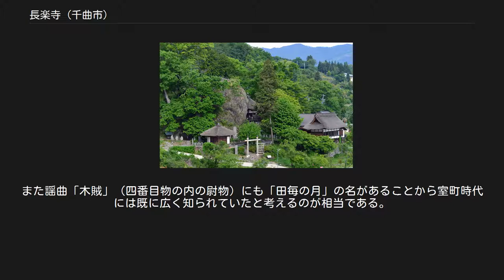長楽寺 (千曲市)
長楽寺（ちょうらくじ）は、長野県千曲市にある天台宗の寺院。
山号は姨捨山。
姨捨山放光院長楽寺と号する。
本尊は聖観世音菩薩。
信濃三十三観音霊場第14番札所。
 創建時期は不明。
宝暦3年（1753年）の『千曲之真砂』や、江戸時代末の善光寺道名所図会には八幡の武水別神社神宮寺の支院と説明されていた。
明治初年の神仏分離令により一時無住になったこともあって記録を失い、現在この寺の創建年代等については不詳である。
しかし、古今和歌集に記されていることなどから、10世紀には、姨捨山として知られていたと考えられている。
また江戸時代の写本と見られる長楽寺縁起（長野市立博物館所蔵）は大山姫や木花咲耶姫、諏訪の神等が登場する神話となっている。
 眼下に眺望の広がる境内には多くの歌碑や句碑がある。
中でも門脇の松尾芭蕉の句「俤や姥一人なく月の友」を刻んだおもかげ塚（芭蕉翁面影塚）が著名である。
なお、芭蕉が姨捨山の月を眺めに木曽路から当地を訪れた更科紀行でこの句を詠んだのは貞享5年・元禄元年（1688年）のことであるが、おもかげ塚の建立は明和6年（1769年）に加舎白雄（かやしらお）の手によってである。
また小林一茶は4度の来訪があったとされているほか、伊能忠敬も文化１１年に訪れて日記に１３の古詠を書きとめている。
 本堂・庫裏は、天保5年（1834年）に再建されたとあるが、建築様式から文化・文政年間（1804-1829年）の建築と推定されている。
本堂に接する観月殿は、元治元年（1864年）の奉納額が飾られていることや、建築様式からこの頃の建築と推定されている（2007年（平成19年）度保存修理）。
 おもかげ塚の上方に建つ月見堂は、本堂と同じ頃の建築とされており、2003年（平成15年）度に保存修理が行われた。
また、境内の上方に建つ観音堂は、元禄4年（1691年）に再建されたとあるが、虹梁の絵様の様式から宝暦・明和年間（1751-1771年）の再建と推定されている（2004年（平成16年）度保存修理）。
 境内にある「姨石（姨岩）」は、高さ約15 m、幅約25 m、奥行約25 mあり、頂上からは長野盆地を一望でき、月の眺めも別格である。
江戸時代後期の紀行文作家であった菅江真澄は夥しい人々がこの岩の上からの月見をしている様子を絵（秋田県立博物館所蔵）に残している。
なお、この岩が姨捨山縁起から伝説の姨捨山だと伝えられている。
 姨捨（田毎の月）は国の名勝に指定されている（後述）。
 千枚田や四十八枚田と言われる棚田の向こうに広がる長野盆地は善光寺平、川中島平とも言われる。
その景色は全てが武田氏、上杉氏の12年間5度に亘る川中島の戦いの戦場でもあった。
 姨捨（田毎の月） - 広い意味では棚田に映し見る月を言うが、この場合は「姨捨山放光院長楽寺」の持田である四十八枚田に映る月を言う。
この田のある地籍を「月見田」とも言い、古い文献では「月夜田」と記されているものもある。
今も多くの地図上に名所を示す「∴」印はこの田の位置に示されている。
古来、仲秋の名月をここの田に映しての句会や歌会を開く事がステータスとされていた。
多くの団体が申し入れた中から寺に許された会派は総出で穫り入れ前の稲を刈り取り、桟敷を組んで田には水を引き入れて月を映し、句や歌に詠んだと伝えられる。
それがいつの頃からかは不明であるが上杉謙信が麓の武水別神社にあげた武田信玄討滅の願文には「祖母捨山田毎潤満月の影」とのくだりがある。
また謡曲「木賊」（四番目物の内の尉物）にも「田毎の月」の名があることから室町時代には既に広く知られていたと考えるのが相当である。
ただし、このような宴が催されたのは1927年（昭和2年）が最後と伝えられている。
 姨捨長楽寺の桂ノ木 - 樹齢は史料により幅があるが、500年以上とも800年-1000年とも伝えられている。